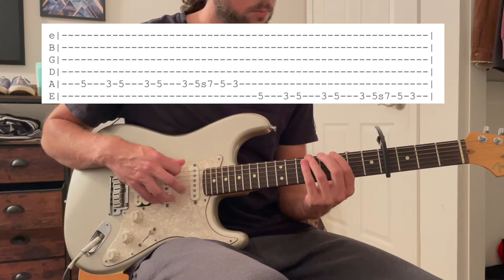Come a Little Closer // Easy Guitar Tab & Chord Video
This video includes all the sections for how to play Come A Little Closer by Cage the Elephant.

Standard tuning, Capo on the 4th fret. Follow along with me for the simple strumming pattern.

Hope this helps ya out! Enjoy.